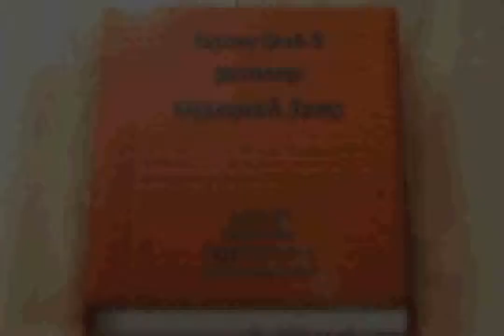Shining Soul II (GBA) - Part 8: Ancient Ruins of Heroes (2nd visit)